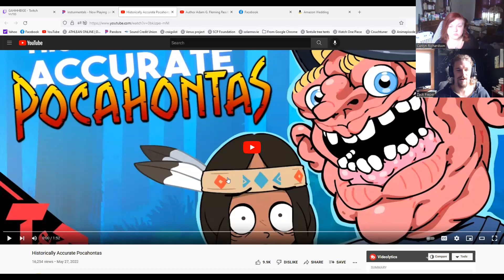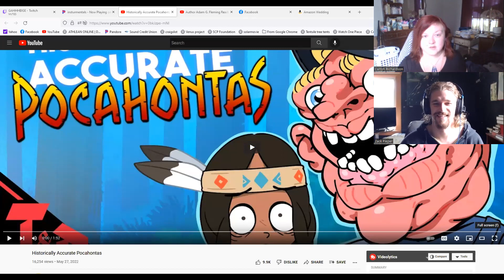Team Adventurous Reacts! Tom and Don "Historically Accurate Pocahontas"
This went better than expected. Thank god cause we still have two active strikes XD.